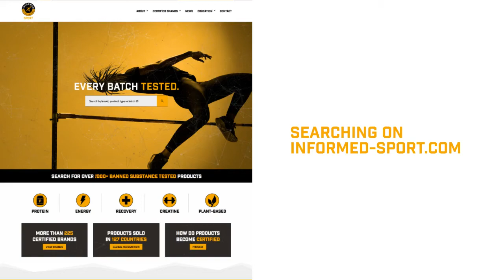Using the new Informed Sport website to search for banned substance tested sports nutrition products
The new Informed Sport website allows users to search in a number of ways including
-product name
-brand name
-product type
-product formulation
-goal
-regional availability

Simply type what you're looking for into the main search bars and filter your results using the options in the left hand navigation. Change your mind? Clear the filter and start over. Once you've narrowed down your search you can view a product by clicking on the brand logo. The product page contains details such as when a product was certified, links to purchase the product from retailers, and a complete list of tested batches/lots.

All of the products on the Informed Sport program undergo every-batch, pre-release testing at LGC's ISO17025 accredited laboratories. Providing assurance to athletes and consumers and minimizing the risk of using supplements.

to begin your search for a certified product.